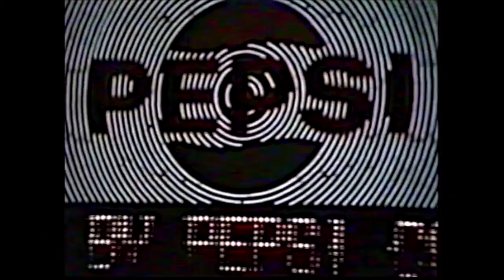Pepsi TV Commercials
Classic Commercials from Televisions past.